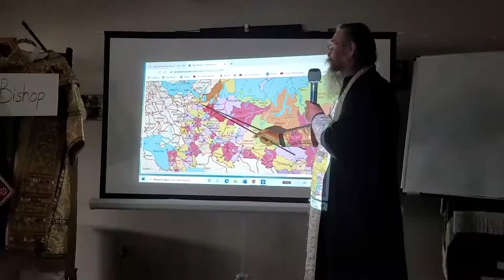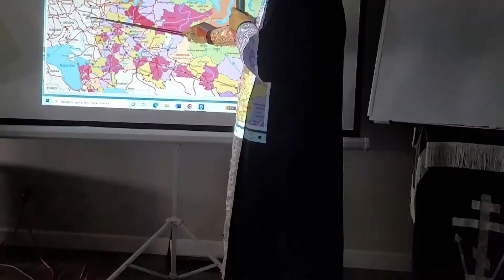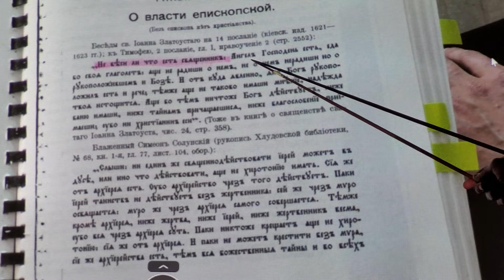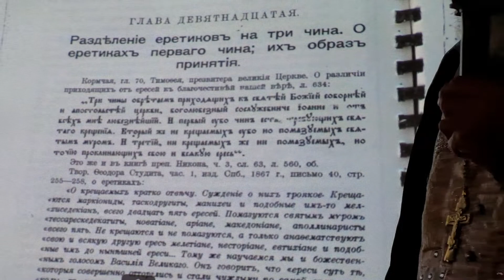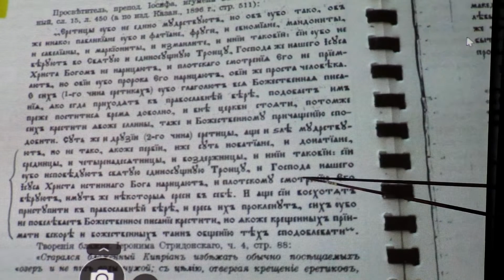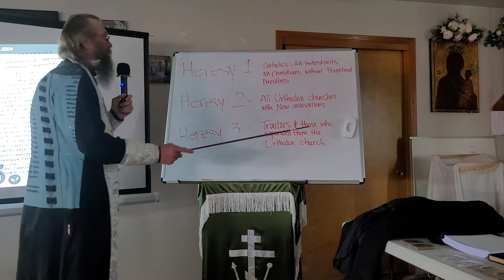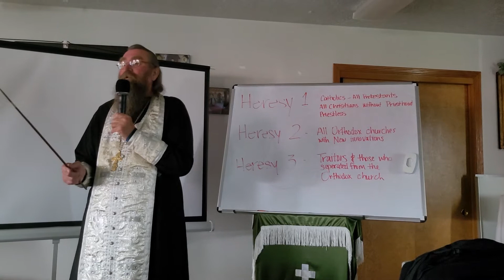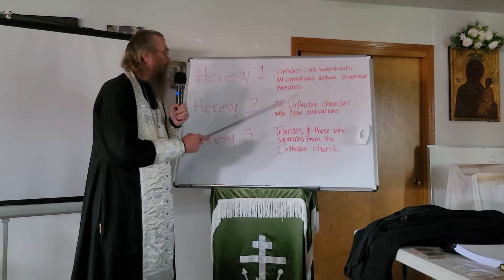Defending the One Holy Catholic and Apostolic Church- Thomas Sunday